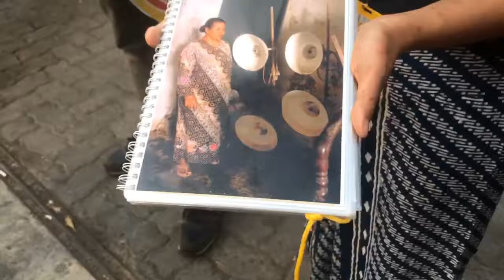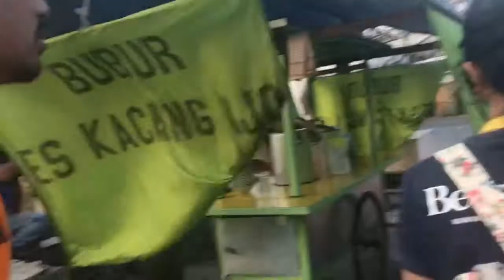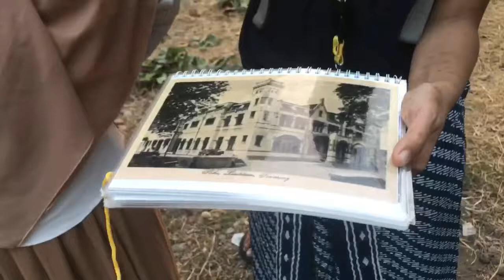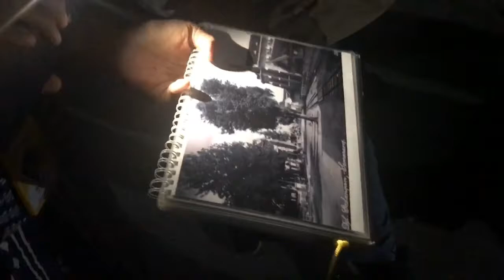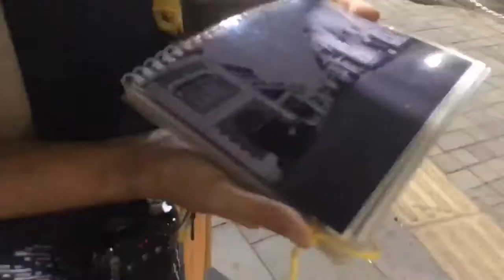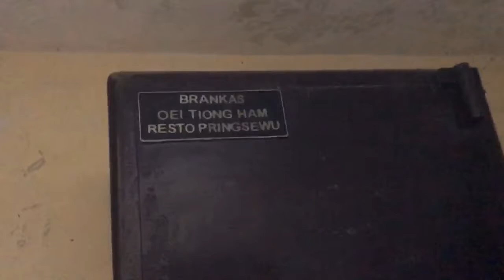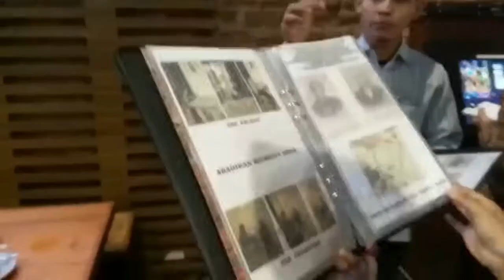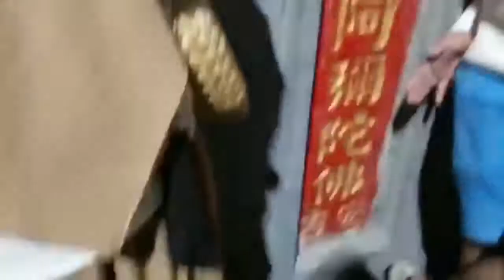SEJARAH BANGUNAN KUNO SEMARANG PART 2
BERSUKARIA WALKING TOUR
multikultural di semarang